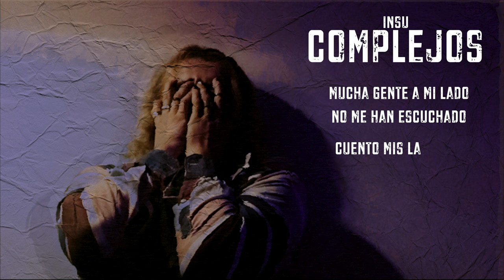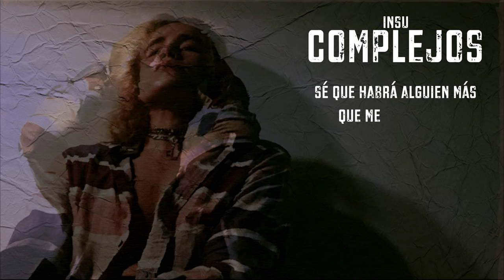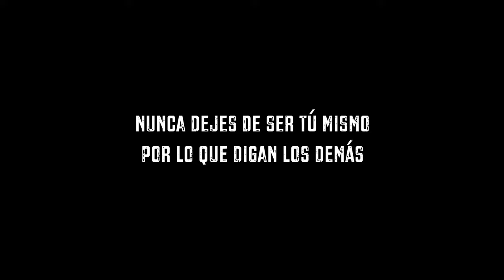INSU - COMPLEJOS (Official Lyric Video) [Copyright Free]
Official Lyric Video for "COMPLEJOS" by INSU

Lyrics:
¿Sabes?
A veces es jodido hablar de como te sientes
y que nadie te escuche

Decir que sientes por dentro
que te está quemando y que nadie
te oiga, a pesar de que tengas a mucha gente alrededor

Insu

Mucha gente a mi lado
No me han escuchado
Cuento mis lamentos
No me siento apoyado

Un día bien
Al otro mal
Esta mierda me va fatal
Me importa un carajo mi puta estabilidad emocional

Me siento juzgado
Atacado y criticado
Por como me veo
Me siento enfermo

Complejos me atrapan
Tristeza y rabia
No entiendo la vida
Ni como vivirla

Me estoy sintiendo muy mal
Nadie con quien hablar
No quiero estar rodeado de gente el dia de mi funeral

Cierro los ojos relajo mi mente
Prefiero ser diferente
A ser uno más entre entes

Necesito que me digan que nada saldrá mal
Sabiendo perfectamente que todo acabará fatal

Sé que habrá alguien más
Que me escuchará
Se identificará
Alguien me comprenderá

Estoy tratando de seguir
Tengo miedo quiero huir
No me pienso rendir
Vivo por los que no pudieron vivir

Por los que ya no están aquí

Complejos me atrapan
Tristeza y rabia.

Escrito por: Juan Antonio Julio César Mármol Bautista "INSU"